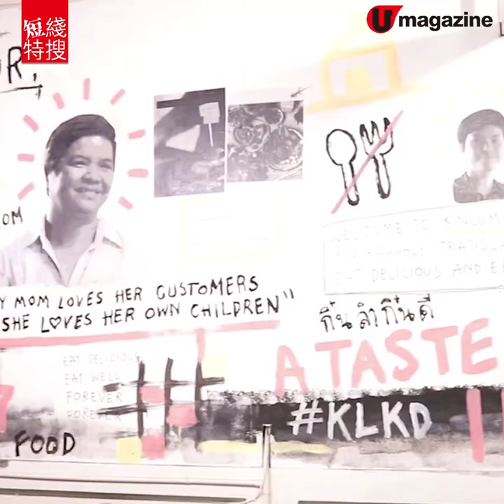【清邁自由行】清邁最平食買玩 地道泰北菜、輕量級行山、掃雜貨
Plan定先後出行系列。清邁平食買玩攻略：Baan Kang Wat 市集是泰北最
出名的雜貨控天堂，有小店、cafe、藝廊，workshop 等。食慣了泰南菜同
大堆頭海鮮，不可不試傳統又惹味的泰北菜。清邁唔玩水，玩山一樣得。
湄旺國家公園有輕量級行山，仲有得打卡。

【INFO】
Baan Kang Wat
地址：123/1 Su Thep, Mueang Chiang Mai District, Chiang Mai
營業時間：10am-6pm（星期一休息）

Kinlum Kindee
地址：9 Soi 11 Nimmanhaemin Road, Suthep, Mueang Chiang Mai,
Chiang Mai
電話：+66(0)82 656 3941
營業時間：11am-8pm（星期三休息）

Pha Chor
地址：Tambon Santi Suk Amphoe Doi Lo Chang Wat, Chiang Mai 50160
開放時間：8:30am-4:30pm
門票：成人 24 港元；小童 12 港元
全方位緊貼《U Magazine》社交平台